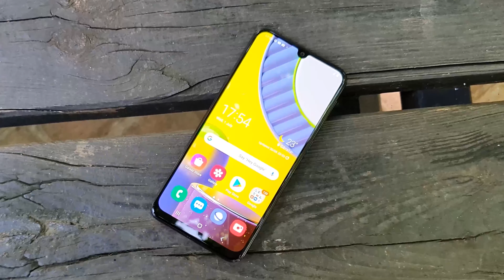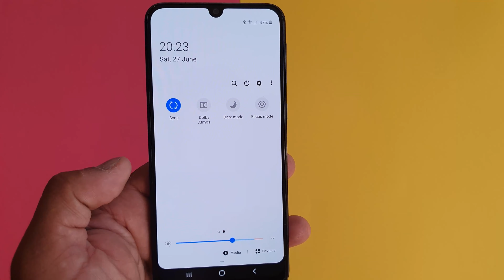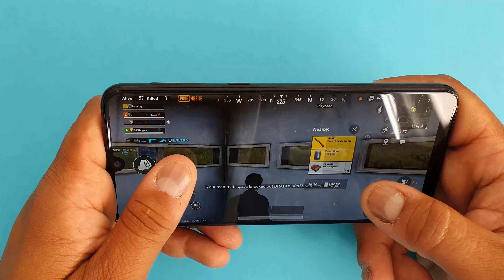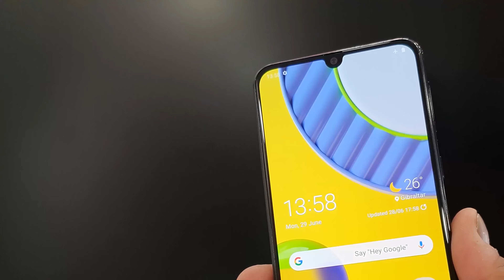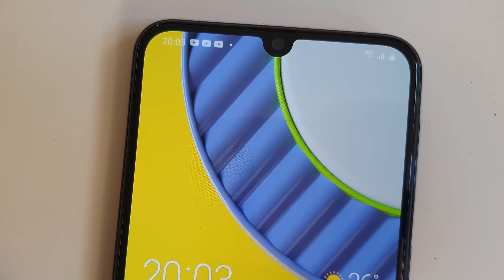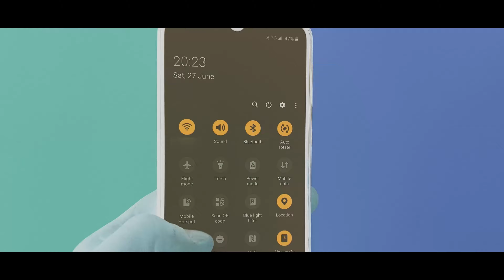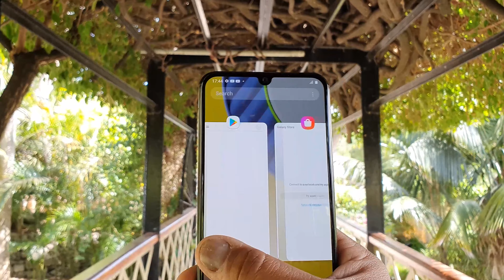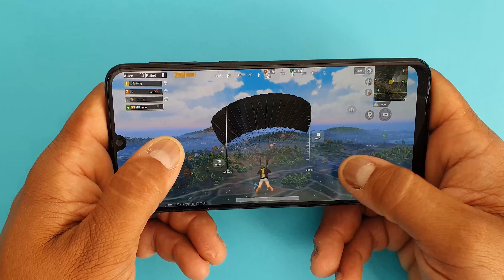Sansung Galaxy M31 (4K) | أفضل هاتف بشاشة أموليد و بطارية ضخمة في المغرب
مرحبا إخواني أخواتي في هذا الفيديو مراجعة شاملة و انبوكسين عن هاتف من شركة "سامسونج"  وهو "M31" أفضل هاتف في الفئة المتوسطة  بأكبر بطارية  وأداء خارق في الالعاب مع  تصميم عصري انيق وكاميرا بجودة رائعة.
الهاتف يأتي بتمن منافس ومغري نظرا  لتصميمه الانيق و ادائه القوي "GALAXY M31".
الهاتف يرتكز على السرعة  و السلاسة في الاستخدام  لأنه يحتوي على  معالج قوي ولديه أكبر بطارية  في الفئة المتوسطة  في العالم حاليا
"Li-Po 6000 mAh - Fast charging 15W".

Introduction: (0:00)
Display: (1:01)
Performance: (1:50)
Camera: (2:36)
Video: (3:23)
Camera Simples: (4:10)
Security Features: (5:53)
ONE UI 2.1: (6:26)
Battery: (6:55)
Pros & Cons: (6:59)
Overall Thoughts: (8:10)
Outro: (8:25)